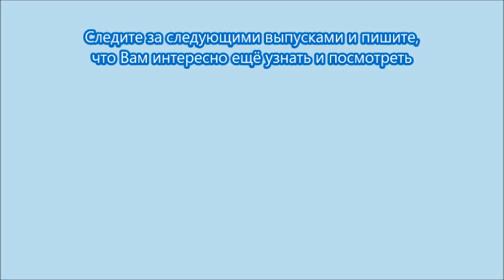Знаки зодиака на китайском языке.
Знаки зодиака
1.宝瓶座 shuǐpíngzuò Водолей
2. 白羊座 báiyángzuò Овен
3. 巨蟹座 jùxièzuò Рак
4. 摩羯座 mójiézuò Козерог
5. 双子座 shuāngzǐzuò Близнецы
6. 狮子座 shīzizuò Лев
7. 天秤座 tiānchèngzuò Весы
8. 双鱼座 shuāngyúzuò Рыбы
9. 射手座 shèshǒuzuò Стрелец
10. 天蝎座 tiānxiēzuò Скорпион
11. 金牛座 jīnniúzuò Телец
12. 处女座 chǔnǚzuò Дева